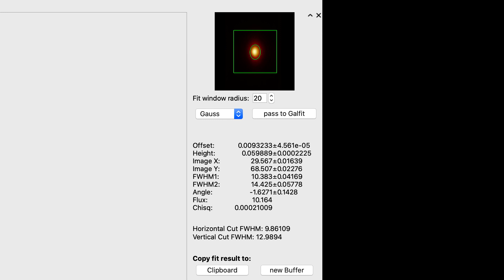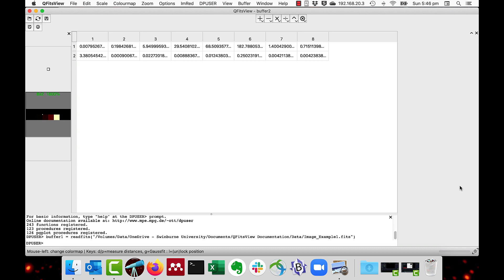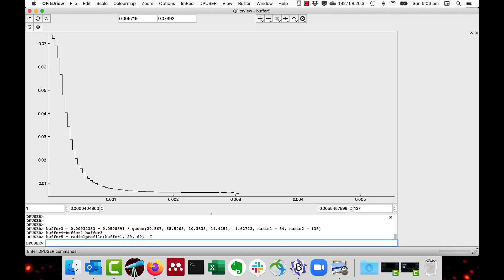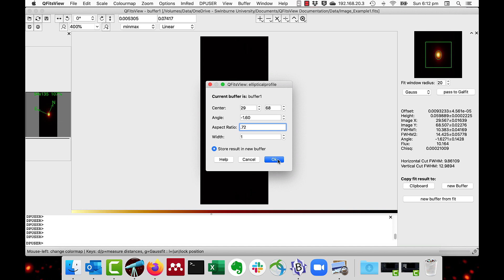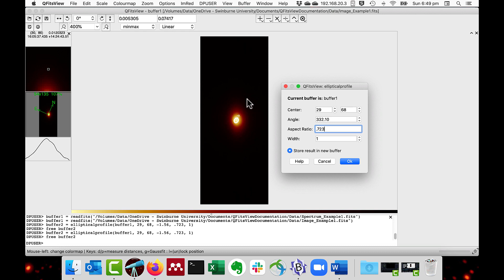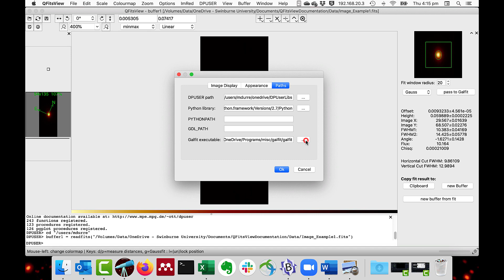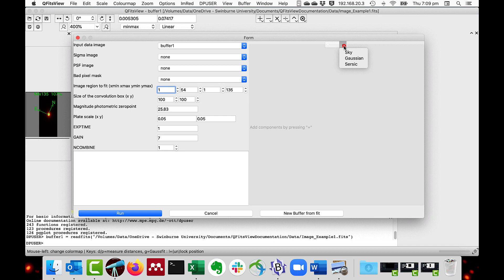QFitsView 07 - Image Surface Fitting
This video describes fitting functions to 2D images.

Table of Contents:
00:00​ - Intro
00:09​ - Gaussian Fit
01:12​ - Sersic Fit
01:44​ - Copying Results
02:20​ - Creating Fit Image and Residuals
03:00​ - Radial Profile
03:27​ - Elliptical Profile
05:28​ - Galfit

QFitsView is an application for visualisation, analysis and manipulation of FITS files, including spectra, images and data cubes. This series of videos is produced by Mark Durré of the Centre of Astrophysics and Supercomputing, Swinburne University of Technology, Melbourne; the videos were co-sponsored with the Max-Plank Institute of Extraterrestrial Physics at Garching with the application's creators, Thomas Ott and Alex Agudo. Please view the videos in the numerical order.